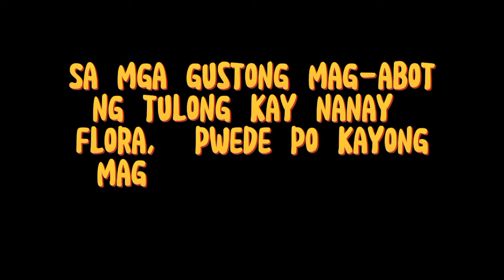PART 2 NANAY FLORA, NAG-AABANG NG MAY MABUBUTING LOOB TUTULONG SA GILID NG KALSADA MARIA LEWIS VLOG